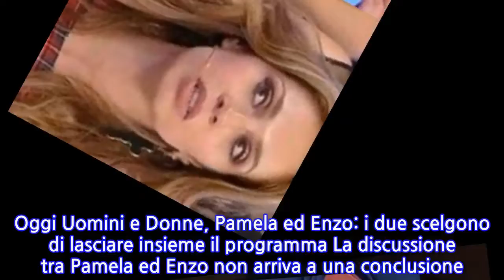Uomini e Donne oggi, continuano le discussioni tra Pamela ed Enzo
Uomini e Donne oggi, continuano le discussioni tra Pamela ed Enzo Oggi a Uomini e Donne va in onda la continuazione del Trono Over. Abbiamo lasciato dame e cavalieri discutere animatamente in studio. Scendendo nel dettaglio, Ida e Riccardo hanno messo fine alle continue discussioni, con diversi baci al centro dello studio. Gemma è rimasta molto delusa dal comportamento di JeanPierre, mentre Barbara e Armando si sono attaccati a vicenda. La puntata di ieri, però, si è conclusa con un momento di difficoltà per Pamela Barretta. La dama continua oggi a lamentare la forte gelosia di Enzo. Le liti tra i due starebbero rovinando la frequentazione e tutti in studio sembrano essere contro il cavaliere. Già la scorsa settimana, ricordiamo, aveva dimostrato di essere particolarmente geloso della dama. I problemi legati alla gelosia continuano a rendere Pamela poco tranquilla e questo viene notato un po’ da tutti. Nel corso della puntata in onda ieri, la Barretta ha spiegato cos’è accaduto negli ultimi giorni. Diverse sono le accuse che Enzo fa alla dama, la quale non riesce a trattenere le lacrime. L’insistenza del cavaliere non viene per nulla apprezzata da Gianni, che più volte oggi interviene per risolvere il problema. L’opinionista non si capita dell’atteggiamento tenuto da Enzo, tanto che più volte scuote la testa sconvolto. Si torna anche alla discussione avvenuta tra i due la scorsa settimana, quando lei aveva sfilato sulla passerella con un look, a detta dell’uomo, ‘troppo provocante’. Maria De Filippi non comprende, a questo punto, se Enzo voglia o meno continuare la conoscenza di Pamela. Quest’ultima insiste, ribadendo che da parte dell’uomo ci sarebbe fin troppa gelosia. Addirittura quando esce, la dama si sentirebbe costretta a inviargli dei video che farebbero da ‘prova’. Oggi Uomini e Donne, Pamela ed Enzo: i due scelgono di lasciare insieme il programma La discussione tra Pamela ed Enzo non arriva a una conclusione. La dama alla fine, non riuscendo a trattenere le lacrime, decide di andarsene. Saluta Maria, ma i presenti in studio cercano di trattenerla. In particolare, si cerca di calmarla, al fine di arrivare a un chiarimento tra lei e il cavaliere. I due, a questo punto, decidono di salutare tutti e lasciare insieme la trasmissione.